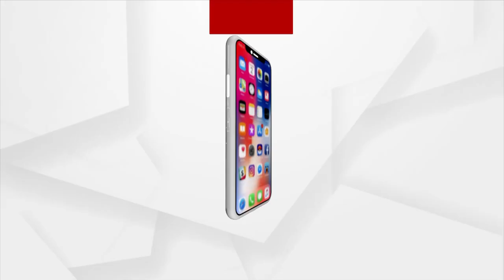Odia Boy Stranded in Ukraine reached Rourkela, Parents get emotional after seeing their Son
A Rourkela boy stranded in Ukraine has reached his hometown. Parents get emotional after seeing their son who returned from Ukraine amid the Russia Ukraine War.